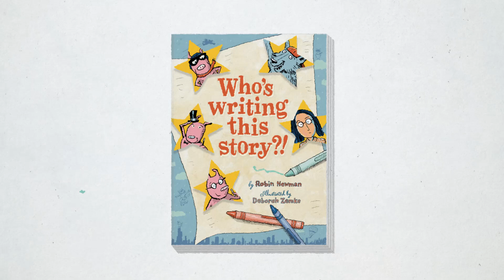Who's Writing This Story? by Robin Newman and illustrated by Deborah Zemke (Creston Books)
Who's the real boss of a story? The writer or the characters who live to tell the tale? Or both together? Follow the three little pigs as they argue with the writer over what kind of story to tell. Will the hero become the villain? Find out in this fun picture book introduction what are the essential components of all great stories.